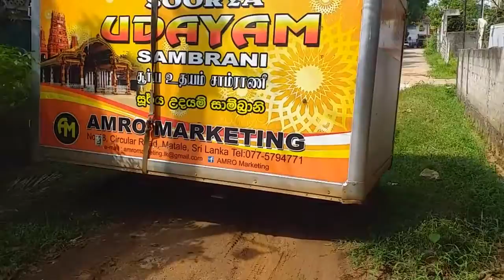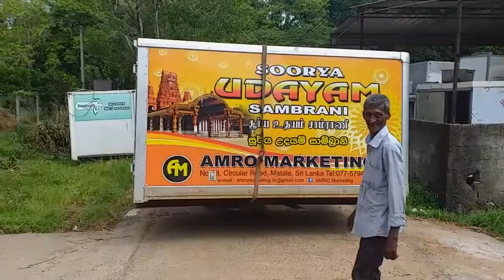Wow! Unbearable Load with Forklift Operator in Action | TCM 2T Small Forklift with huge Capacity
Dangerous Forklift Operation | Extream Operator Skills | How to Move a Lorry Body
Do not preform this at Home!!!
This Operator is Highly Skilled at this Trade.
To be a Fork lift operator actually atleast you have to complete a general machinist course according to Srilankan Job market.
but these operators born with the skills.
it's coming from our natural environment coz Srilanka machine operators are extremely intelligent to do such things like this operation.
We are capable at to do the any how no Matter in what conditions.by using tools  finding from around us.
so enjoy the video but always Safety is always  first
Make sure using right gears  Like Safety Helmets
Saftey Jackets
Safty STICKERS Tath illuminating at night time jobs . Definitely Safety boots